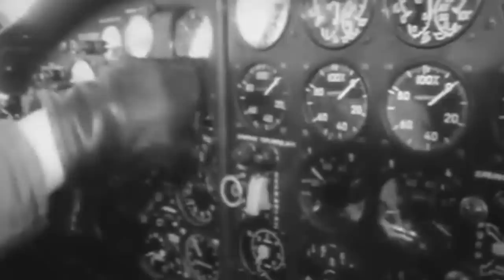Rare Soviet Supersonic Myasishchev M-50 Bounder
The Myasishchev M-50 'Bounder' was a rare Soviet Air Force four-jet engine supersonic strategic bomber prototype conceived to strike against the Americans in case the Cold War escalated.

The M50 was equipped with four engines and enough fuel to handle strategic strike capabilities with a range of up to 10,000 kilometers. It was also capable of achieving speeds of almost 2,000 kilometers per hour, and was armed with an arsenal of lethal M61 cruise missiles.

However, the M50 revealed a lack of understanding of supersonic flight, and the rise of intercontinental ballistic missiles and the initial victories of the Soviets during the Space Race soon became a priority for the Russian industry.

Stalin himself approved the development of the Bounder, but it came at a considerable cost.